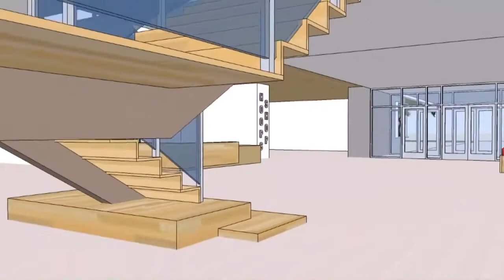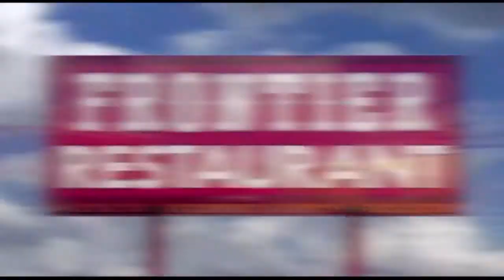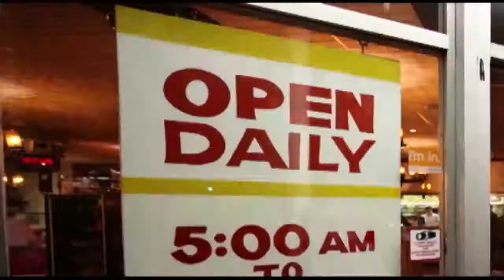Proview Legacy Boxing Showcase of NM 10302017